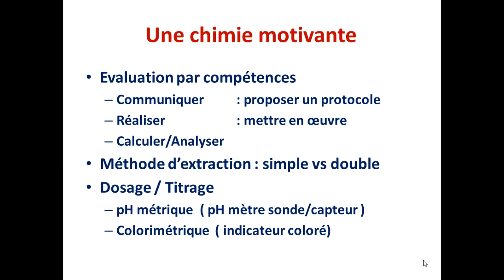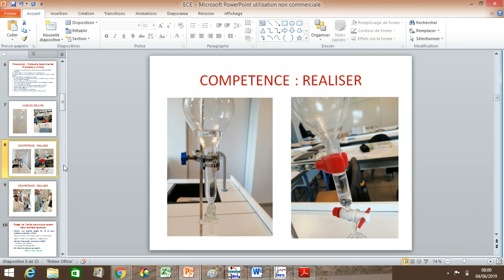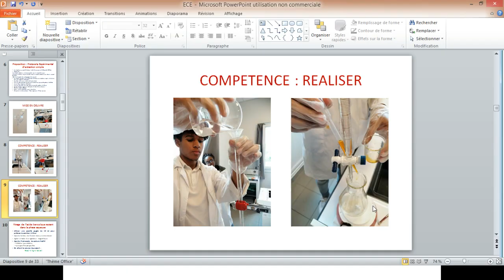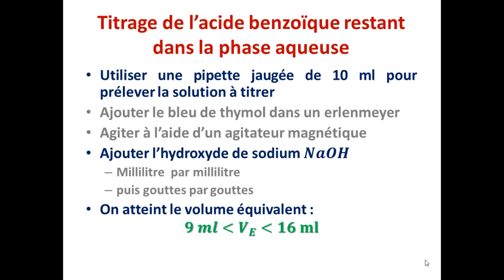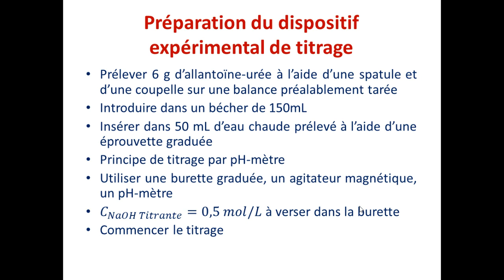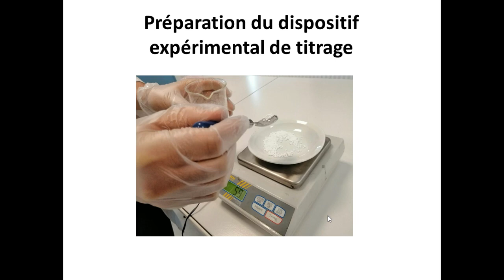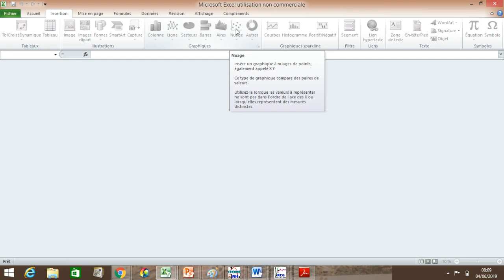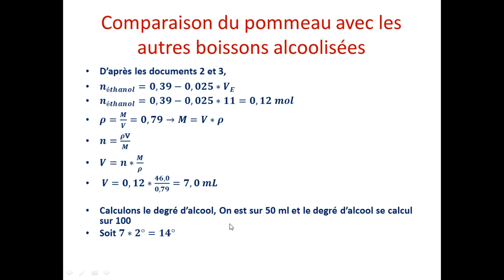CHIMIE Titrage Dosage Extraction (simple et double)